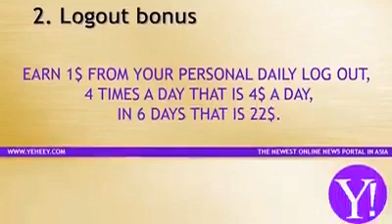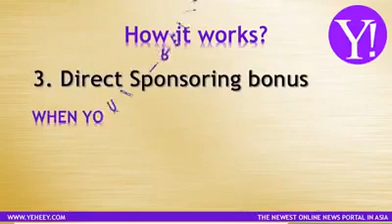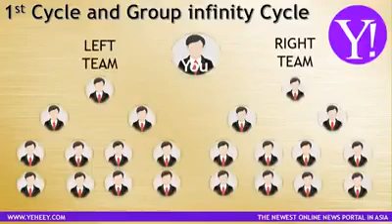YEHEEY Video presentation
May 1,000 Pesos ka ba? Tara palaguin natin!
Introducing YEHEEY 👍👍👍 ang katapat ni Pluggle 🙅
Bilis! Launching is on September 28, 2017!
SIGN UP ON THE LINK BELOW AND BE A PIONEERING AND YOU WILL GET 4$ INSTANT BONUS.
HOW TO EARN MUST?
💥Min. Activation/investment fee: $20
Earnings:
1. signup bonus $4
2. Logout bonus $22
4.1st cycle per level $8
5. infinity cycle bonus $2
Total of 38$ or mga P1800 kada araw
Just message us in our page for additional Inquiries 👍

MODE OF PAYMENTS ( MOP ):

Pag open minded ka, dapat mka activate ka na ng account mo before official launch.. Yan technique ng mga pro sa networking.. Lalo na ngayong nasa pioneering pa tayo at malakas ang momentum ng company. Saluin mo na mga spillovers namin... Para mka activate pls referr to our MOP below👇👇

Palawan or LBC remittance
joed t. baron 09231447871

Coinsph (php wallet)

3E4WDcUNRqYnaGnn3LHDFHF4RsZYwiqxKN

BDO
JOED BARON